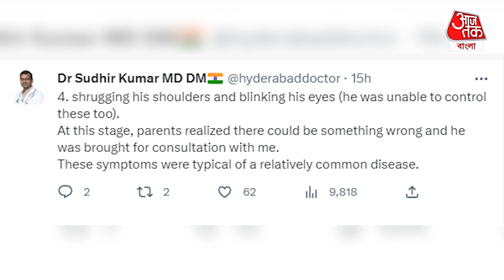অতিরিক্ত স্মার্টফোন ব্যবহার করে অন্ধ মহিলা! Blind After Using Smart Phone |Hyderabad| Aaj Tak Bangla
অতিরিক্ত স্মার্টফোন ব্যবহার করে অন্ধ হলেন যুবতী!
সারাদিন সঙ্গী মোবাইল যাঁদের, রাতের অন্ধকারেও মোবাইলে খুটখাট করে চলেন, আলো-আঁধারিতে চোখের বারোটা বাজতে পারে তাঁদের। অতিরিক্ত মাত্রায় স্মার্টফোনের নীল আলোয় অন্ধ হয়ে যেতে পারেন। একথা বারবার চিকিৎসকরা বলে থাকেন। যদিও চিকিৎসকের কথা কম শোনেন মানুষ। সম্প্রতি তার খেসারত দিতে হয়েছে হায়দরাবাদের বাসিন্দা এক যুবতীকে। স্মার্টফোনের অতিরিক্ত ব্যবহারে অন্ধকার নেমে আসে জীবনে। ভয়ংকর সেই কাণ্ডের কথা জানিয়ে সম্প্রতি টুইট করেন চক্ষুরোগ বিশেষজ্ঞ ডাঃ সুধীর কুমার। ভয় ধরানো সেই টুইট ভাইরাল হয়েছে সোশ্যাল মিডিয়ায়।
বছর তিরিশের মঞ্জুর মন খারাপের গল্প বলেছেন সুধীর। এক সন্তানের মা মঞ্জু স্মার্টফোনে আসক্ত ছিলেন। সারাদিনের পর রাত জাগতেন ভারচুয়াল দুনিয়ায়। বাথরুমেও সঙ্গী হত ফোন। হঠাৎ একদিন চোখে অস্বস্তি বোধ করেন। কোনও কিছুর দিকে তাকালে সেই দৃশ্য ছাড়াও নানা ধাঁচের আকৃতি দেখন। মাঝে মাঝে আলোর ঝলকানি দেখতে পাতেন। যদিও বাস্তবে তা ঘটেনি। এর পরের পর্যায়ে কালো কিছু প্যাটার্ন দেখা দেয় মঞ্জুর ভিশানে। শেষ পর্যায়ে যা ঘটে তাকে বলা হয় সাময়িক অন্ধত্ব। মাঝে মাঝে কয়েক সেকেন্ডের জন্য কালো হয়ে যাচ্ছিল সব কিছু। স্বভাবতই উদ্বিগ্ন হয়ে পড়েন মঞ্জু।
এই অবস্থায় চক্ষুরোগ বিশেষজ্ঞ সুধীর কুমারের শরণাপন্ন হন তিনি। টুইটে সুধীর জানিয়েছেন, সব কথা জানার পর মঞ্জুকে কোনও ওষুধ দেননি তিনি। সুধীর জানান, তিনি একটিমাত্র পরামর্শ দিয়েছিলেন, স্মার্টফোন ব্যবহার কমাতে হবে। তাতেই ধীরে ধীরে সেরে উঠবেন।